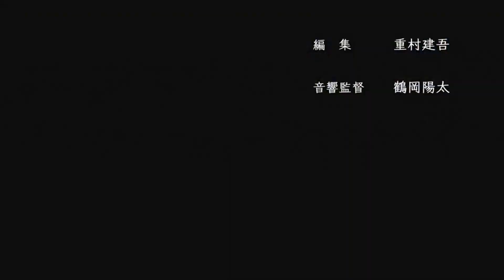Guardian. Eyes of the world - Aesthetic AMV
Animes:
black clover
hunter x hunter
dororo
the promised neverland
children of the mud whale
Attack on titan
soul eater
Heavens official blessing
yona of dawn
btoom
your name
Devils line
kyouka no katana/beyond the boundary
dance in the vampire bund
No.6
Black clover
is it wrong to pick up girls in a dungen
mahou sensou
kiznivers
assassination classroom
k project
bakemonogatari
silent voice
persona 5
91 days
tales of zestria
One punch man
Naruto
one piece
Charlotte
code geass
toradora